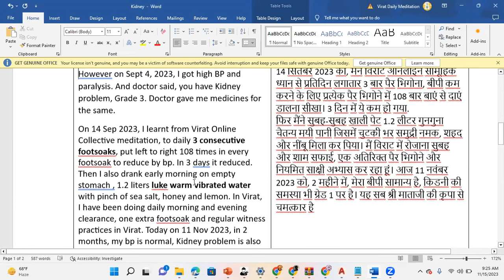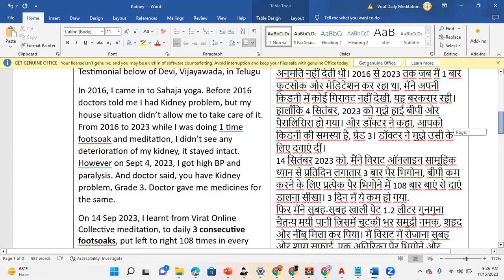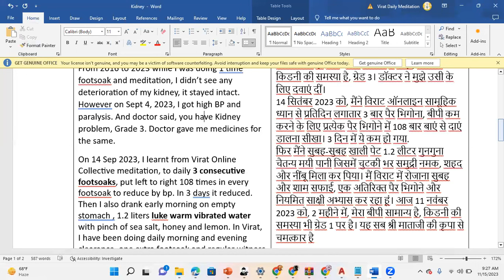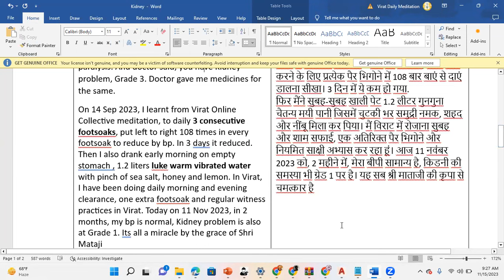Kidney Problems - can it be cured in Sahaja yoga? किडनी - क्या इसे सहज योग में ठीक किया जा सकता है?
Yes if addressed early